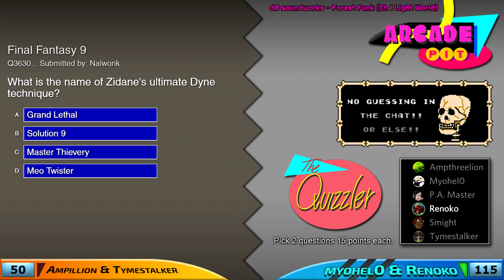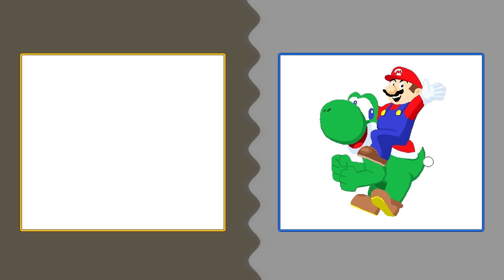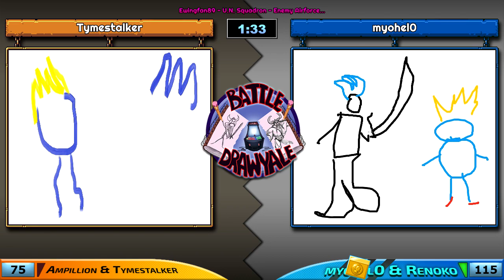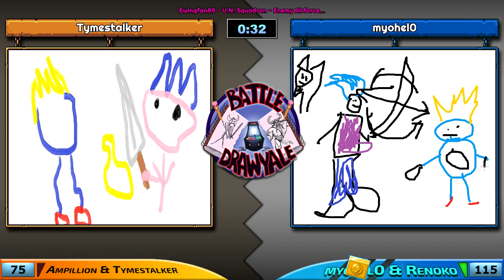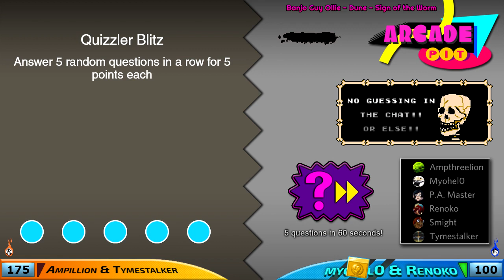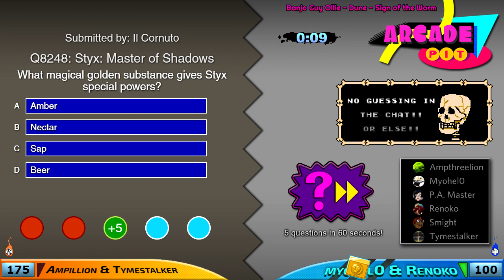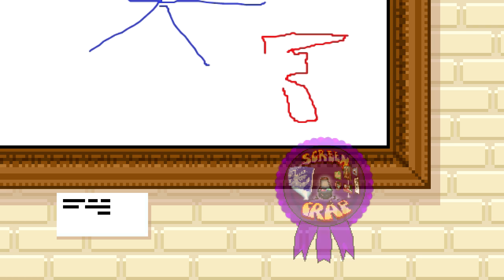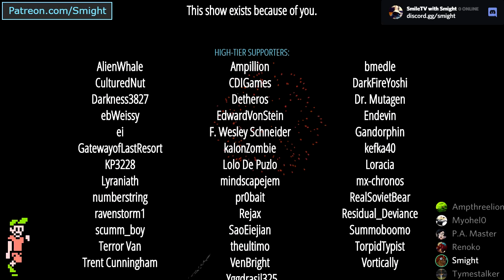Arcade Pit S3, Game #46 (Challenge Accepted vs. We Tried?)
Tourney match #28
Y-Team: Ampillion, Tymestalker
B-Team: myohel0, Renoko